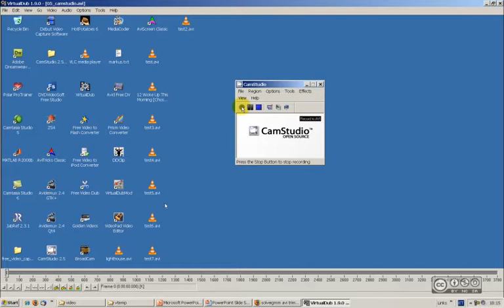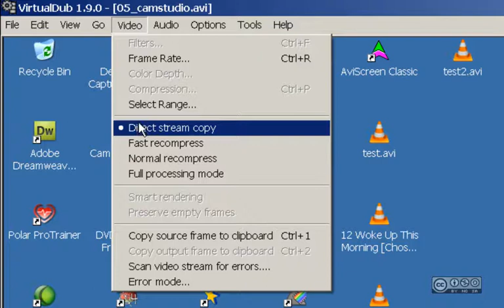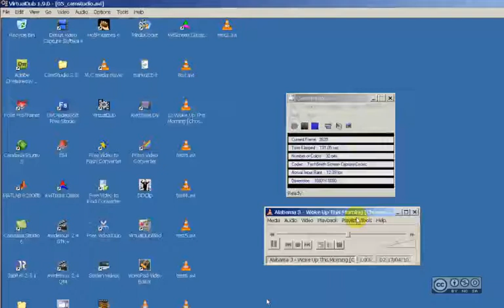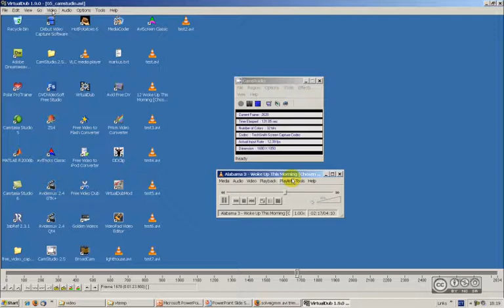Esimesed 5min tarkvaraga 'VirtualDub'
Ülevaade vabavaralisest ekraanivideo loomise tarkvarast 'VirtualDub'.